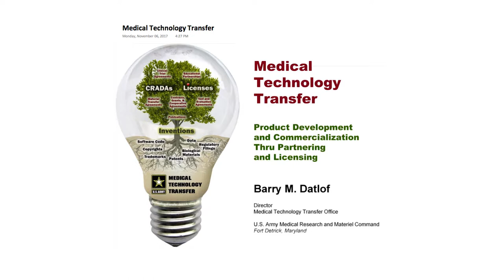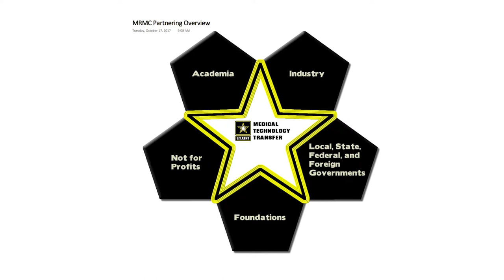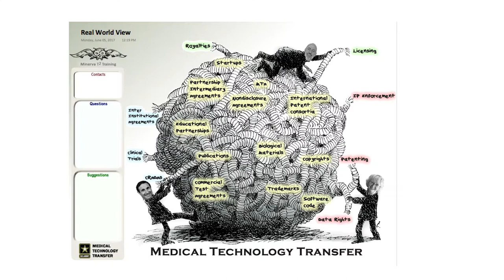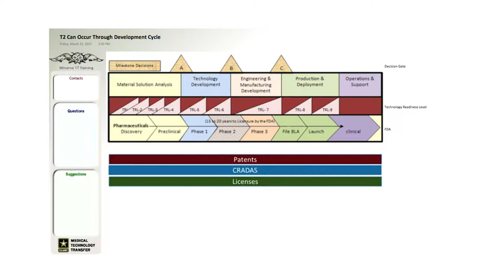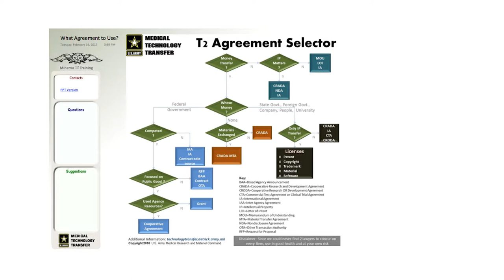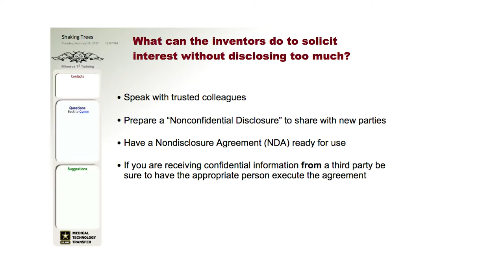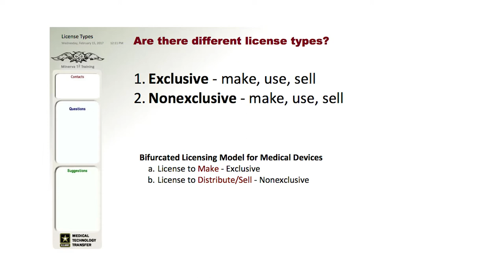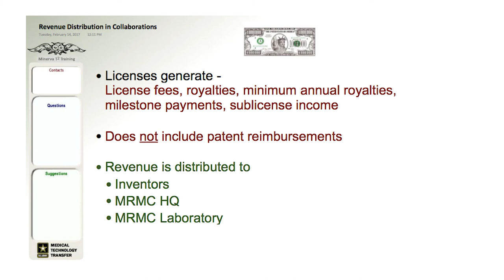"After the Patent"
Mr. Datlof discusses "After the Patent"--the steps that are taken in developing joint IP between academia/industry/DoD after obtaining a patent.  His other topics include entrepreneur sabbaticals and genetic crossing over.